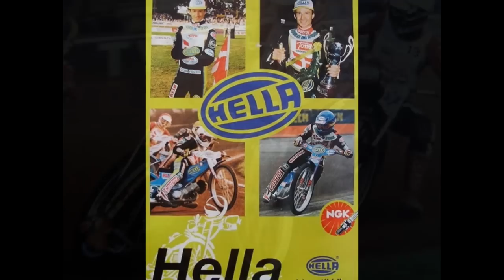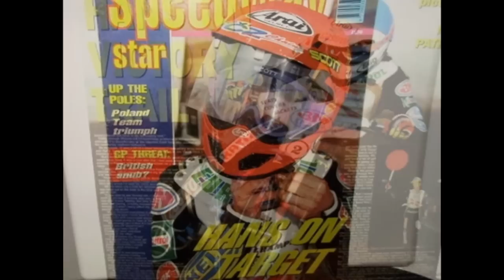Hans Nielsen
Hans Hollen Nielsen (born 26 December 1959 in Brørup, Denmark) - a prominent speedway rider active from the 1970s to the late 1990s; a former World Champion.

Nielsen was one of the most successful riders the sport has ever seen. Altogether he participated in winning 22 World Championships for Denmark. This included the individual World Championship in 1986, 1987, 1989 and the first ever championship ran in the Grand Prix format in 1995. He still holds the record for the most FIM Gold Medals in Speedway.

He was known as "The Main Dane" to fans but referred to as "The Professor" by his fellow riders due to his immaculate style and ability to ride speedway.

Nielsen rode in the British League for the Oxford Cheetahs from 1984 to 1992. In 1986 he recorded a league average of 11.83, his average in away league matches that season was a perfect 12.00.[1]

He retired still capable of beating the best and many feel he was the greatest rider of all time.

After retiring, he never stayed in the sport and returned to Denmark where he continued his good golf game in his spare time.